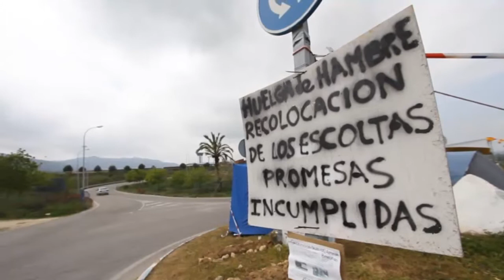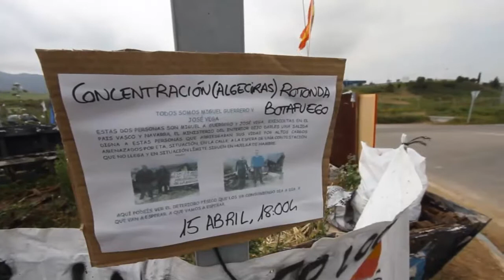2013-04-22- Huelga de hambre